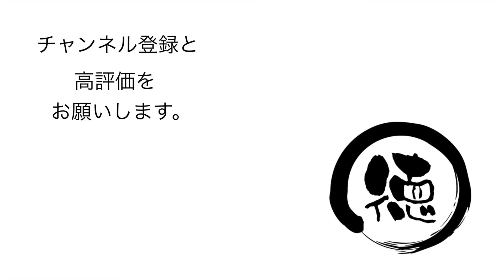おしゃれな店舗でスイートに【ランチ】久礼野茶房/高知県高知市久礼野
久礼野茶房 （くれのさぼう）は、 高知県 高知市 久礼野 （こうちけんこうちしくれの）にある 喫茶店 だ。市街地から山道を上がっていった、高台に立地する郊外型の店だ。建物が道路沿いに建っており、 駐車場 はそれを取り囲むように縦列駐車となる。しかしこれが向こう側に抜けることができないので、出るときにはバックで下がっていくしかない。運転に自信が無い人は要注意だ。

【使用機材】
カメラ ：
GoPro MAX
iPhone11ProMAX

ジンバル ：

【編集】
ハードウェア：

ソフトウェア：
LumaFusion
GoPro
DJImimo
Relive